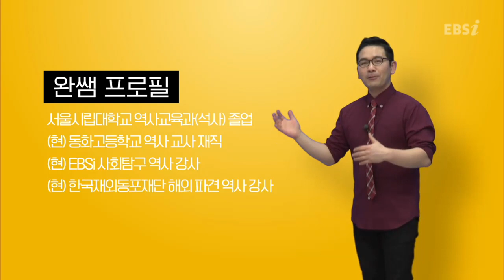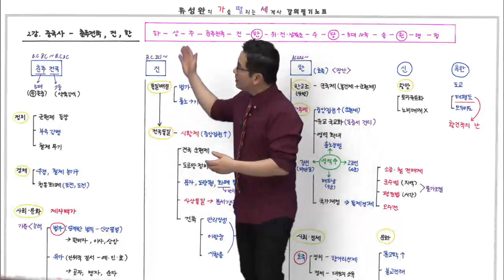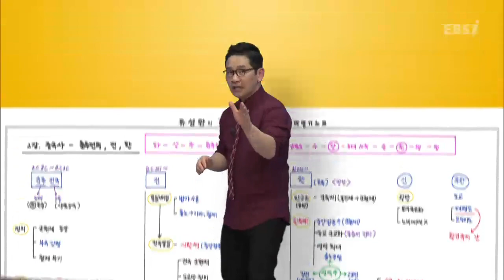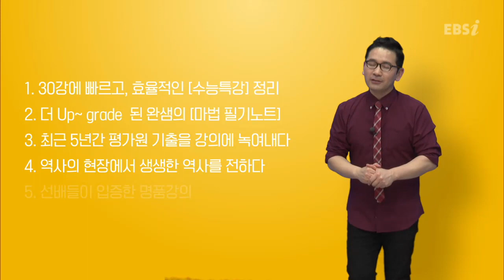OT [EBS 2020 수능특강] 류성완 세계사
내신이 고민인 고3을 위한 특급 처방
수능특강 100% 활용으로 내신대비까지!

수능특강 핵심정리 + 내신 대비 노하우
과목별로 집중해서 효율적인 대비 가능

내신만점 수능특강으로 고3 내신 걱정 끝!